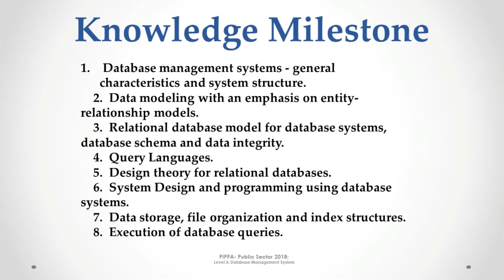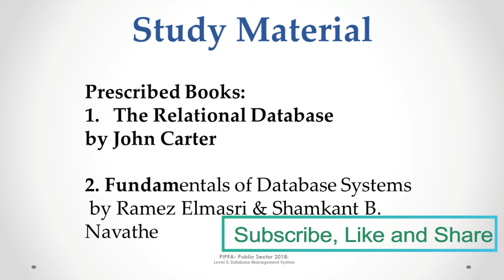PIPFA Level 3 Database Management System Syllabus Public Sector 2018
This video is about PIPFA Level 3 Database Management System Syllabus Public Sector 2018.